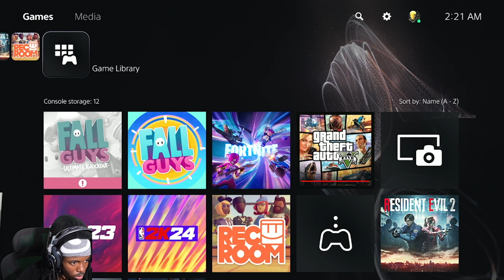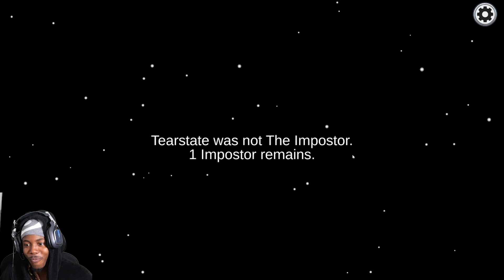TC1 PLAYS AMONG US ! [Hilarious]